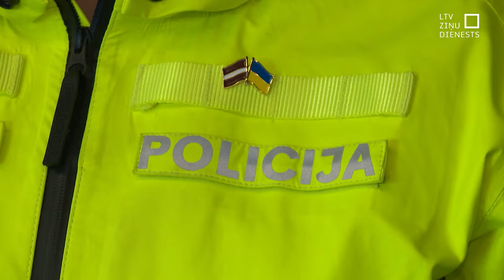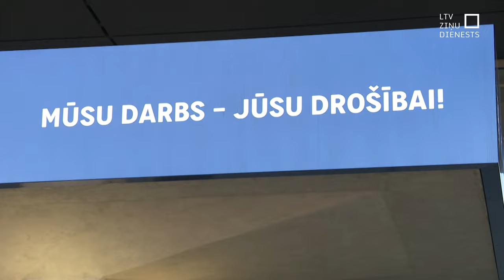Par muzeja dedzināšanu aizturētas trīs personas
Okupācijas muzeja dedzinātājs nav darbojies viens. Šodien aizturēts gan  uzbrucējs, gan vēl divi iesaistītie. Tātad kopumā trīs personas. Policija rīt lūgs tiesu dedzinātājam piemērot apcietinājumu. Viena no versijām – uzbrukums veikts, pamatojoties uz naidu pret Latvijas valsti. Lai gan aizvadītajās dienās notikuši vairāki vandalisma akti, arī pieturās zīmējot Krievijas kara simboliku, policija šos notikumus savstarpēji nesaista. Un uzsver, ka drošības dienesti strādā un situāciju uzrauga.